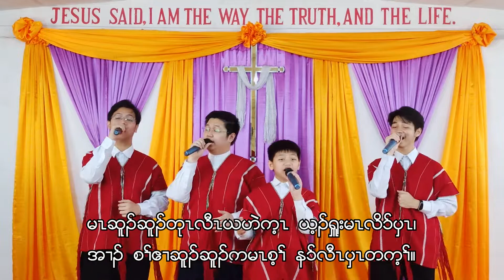"မၤဆူၣ်ဆူၣ်" - "မzဆူဉ်ဆူဉ်" - San Hnit Brothers (Karen Song)